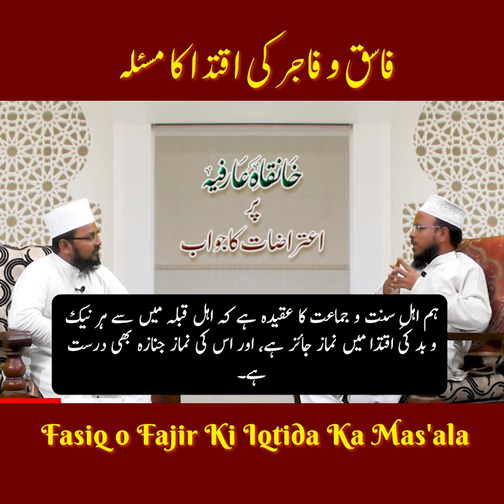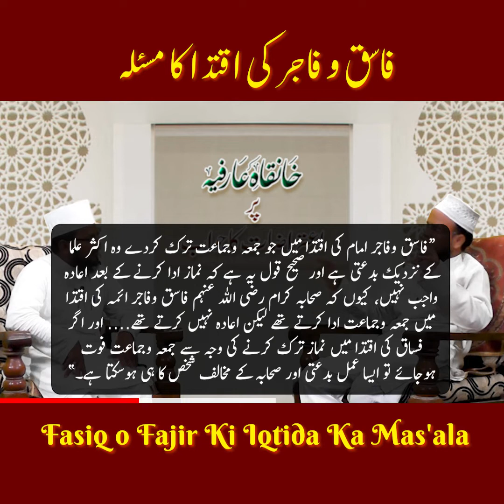02 - Fasiq o Fajir Ki Iqtida Ka Mas'ala | فاسق و فاجر کی اقتدا کا مسئلہ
Khanqah e Arifia, Saiyed Sarawan, Kaushambi, Uttar Pradesh

© All copyrights are reserved to Alehsan Media